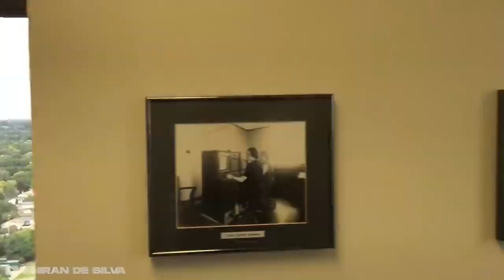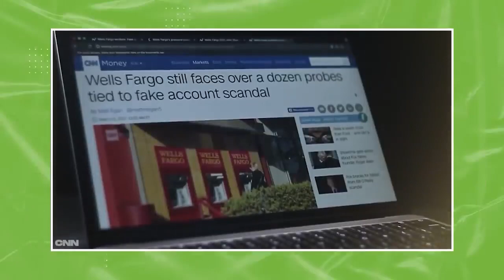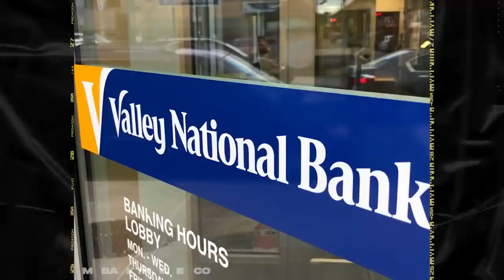The Best Tallest Building In Each U.S. State